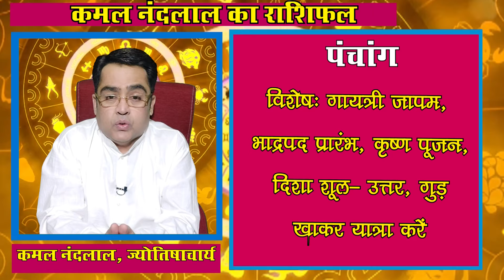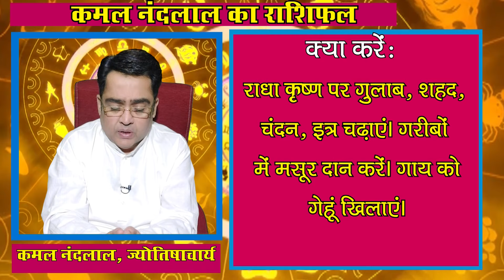Aaj Ka Rashifal | कमल नंदलाल का दैनिक राशिफल | 20 August 2024 | Daily horoscope| Kamal Nandlal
Daily Rashifal | Daily Horoscope Hindi | 20 August 2024 : 20 अगस्त 2024 : ग्रहों की रोज बदलती चाल के कारण ही हमारा रोज का दिन भी अलग होता है... कभी हमें सफलता मिलती है तो कभी दिन सामान्य गुजरता है...तो ज्योतिर्विद कमल नंदलाल (Kamal Nandlal) जी से जानते हैं कि आपका आज का दिन कैसा रहेगा...आज किस राशि वालों को नौकरी और व्यापार में होगा फायदा...किस राशि वालों की रहेगी सेहत खराब...किस राशि वालों को करनी पड़ेगी ज्यादा मेहनत...क्‍या बोलते हैं सभी राशियों के आज के ग्रह-नक्षत्र...मेष से मीन राशि वाले अपने पूरे दिन का हाल जानिए...साथ ही छोटे-छोटे उपायों से बनाएं दिन को और बेहतर...साथ ही जानिए आज के दिन कब रहेगा राहुकाल का समय..और दिन को सफल बनाने का एक बेहद सरल प्रयोग.